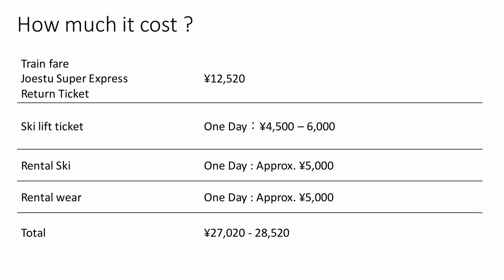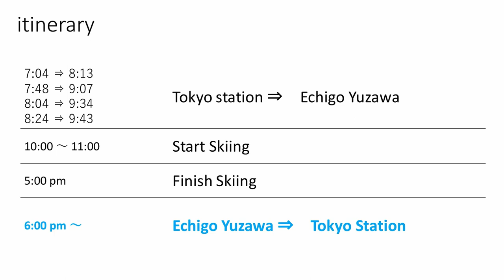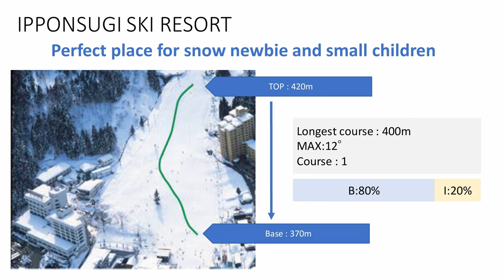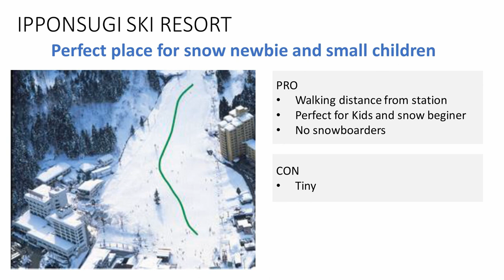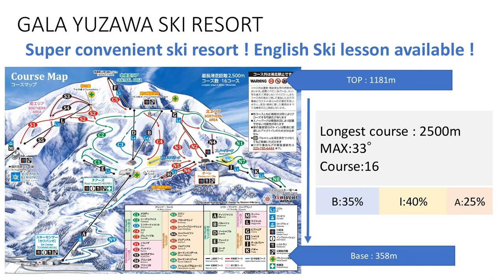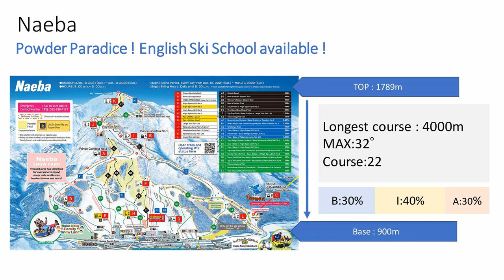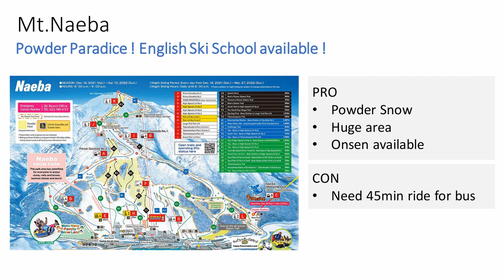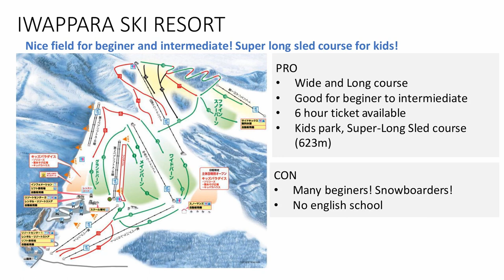[Echigo Yuzawa] One day SKI & Snowboard trip from TOKYO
▶Do you want to try skiing or Snowboarding?
Echigo Yuzawa is the perfect place for snow-crazy or newbies.

You can reach Echigo Yuzawa about 90 minutes from the Tokyo station.
It's good for one day trip from Tokyo and a must-go town during the wintertime for foreign tourists because of its beautiful nature, hot springs, and sake.

This video offers the ski resort selection including
:- Ippon Sughi Ski Resort
:- Yuzawa Kogen Ski Resort
:- Gala Yuzawa
:- NASPA
:- Naeba
:- Iwappara